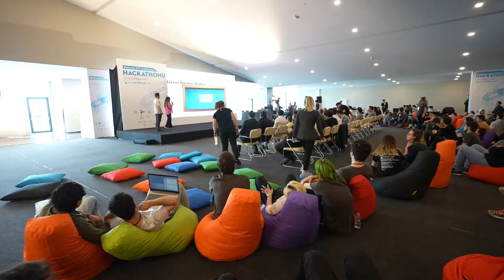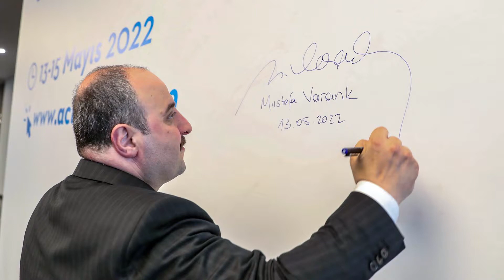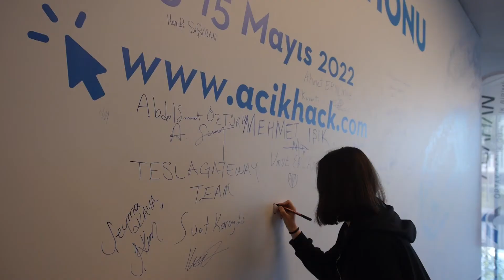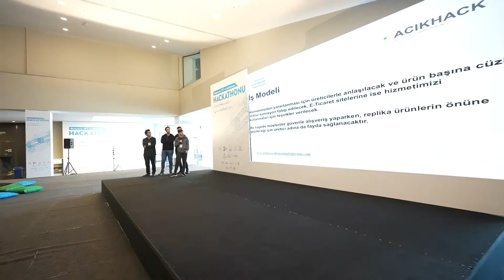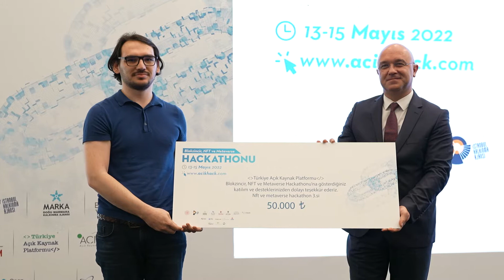36 SAATLİK KESİNTİSİZ BLOKZİNCİR MARATONU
Türkiye’nin teknoloji ve inovasyon üssü Bilişim Vadisi, son dönemde teknoloji denilince akla ilk gelen kavramlardan olan Blokzincir, NFT ve Metaverse alanında kesintisiz 36 saat süren bir maratona ev sahipliği yaptı.
Türkiye Açık Kaynak Platformu’nun düzenlediği ve belli bir zaman dilimi içerisinde hedefe yönelik proje geliştirme yarışmasına Türkiye’nin dört bir tarafından 41 takımdan 112 geliştirici kıyasıya yarıştı.